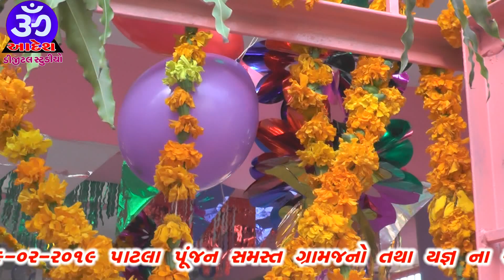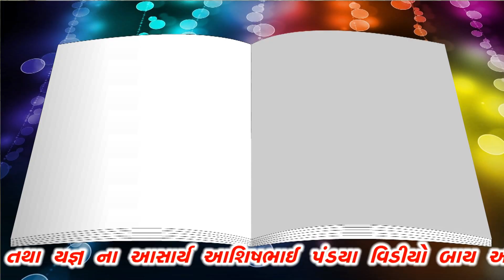PATLA PUJAN BHAG=01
mahakali mataji photo pran pratishta mahotsav bahg=01
omadesh digital studio
mamltdar cacheri same dhannjay complex talod
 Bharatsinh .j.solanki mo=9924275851